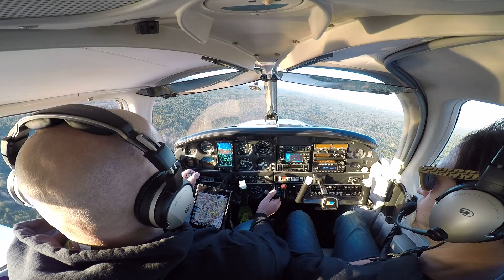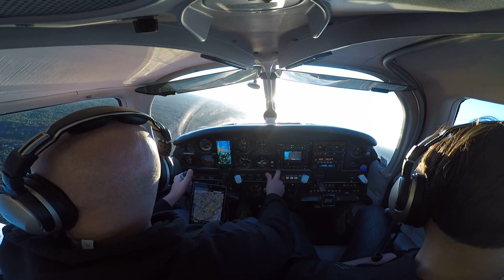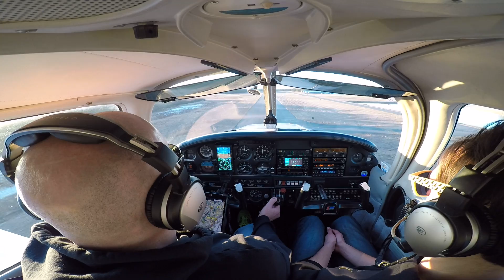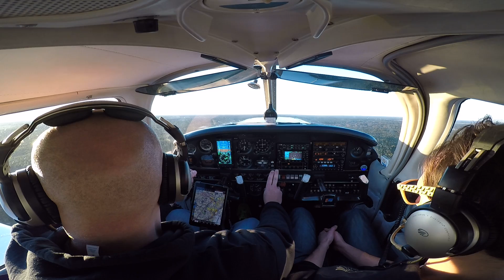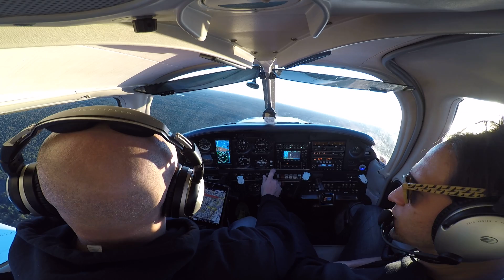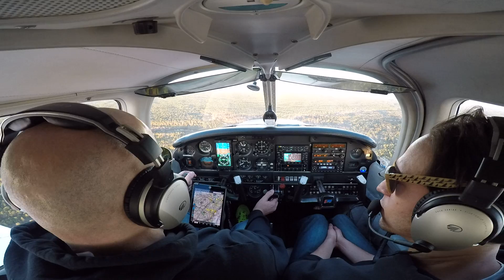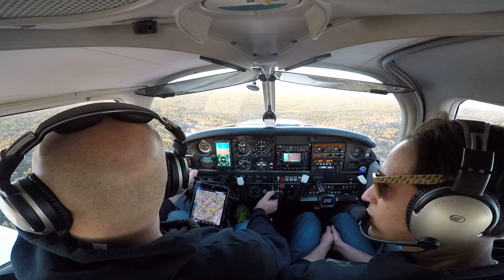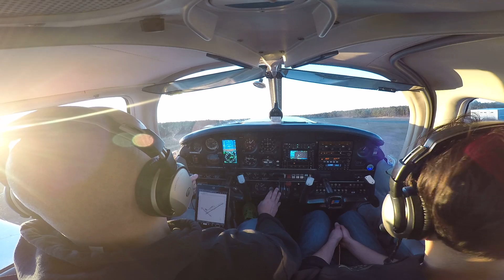35th flight lesson. Pattern work at KMJX then first solo. Part 5